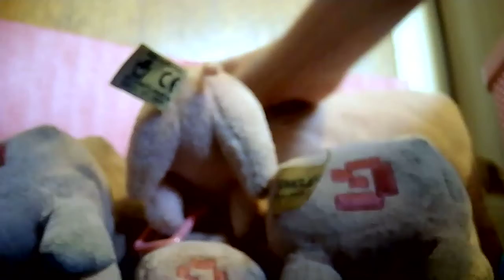pig hive vs Mario kart live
oink oinkoink